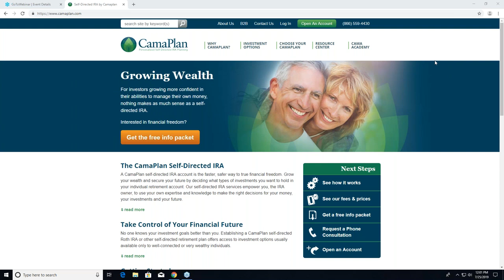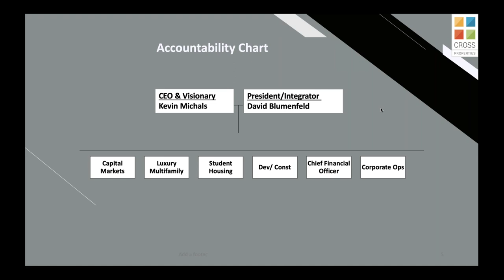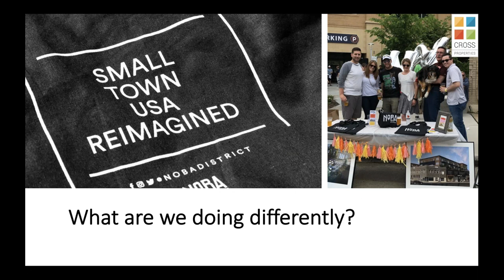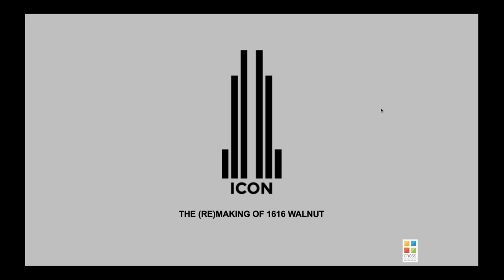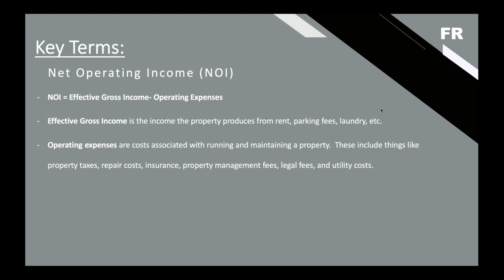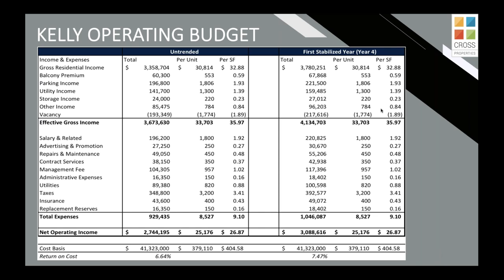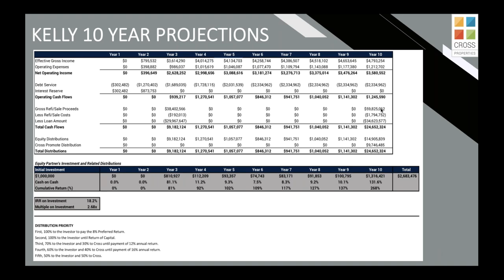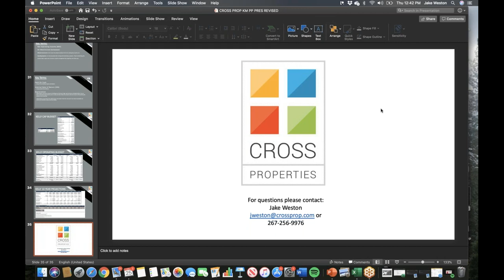Interview Webinar with Kevin Michals at Cross Properties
Kevin has over 15 years of experience in investments and capital placement. Kevin has been closely involved in real estate transactions that span millions of square feet, valued at hundreds of millions, and across all asset classes. His experience ranges from fund raising to acquisitions to structuring financing (debt and equity) to tax credits, leasing and property management. Kevin graduated cum laude with a degree in Accounting from the University of Illinois – Champaign Urbana.